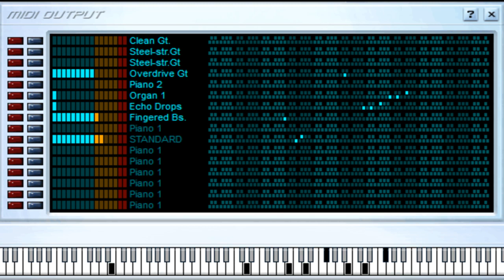Afuera - Caifanes - Midi File (OnlyOne)